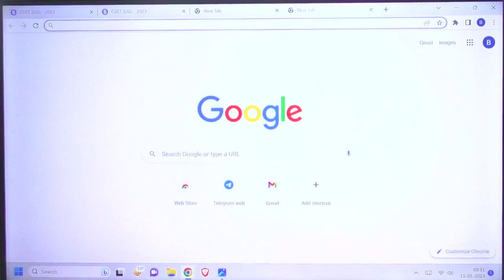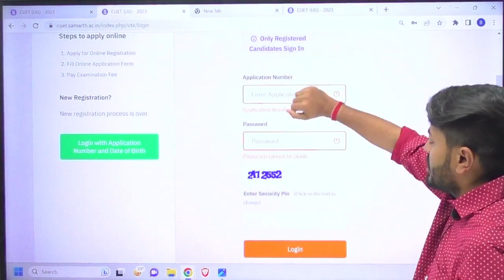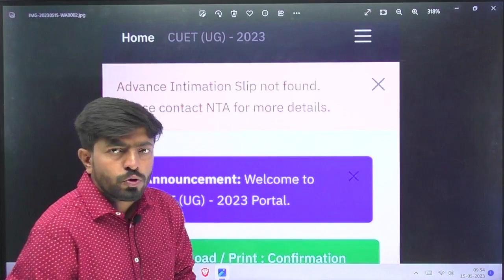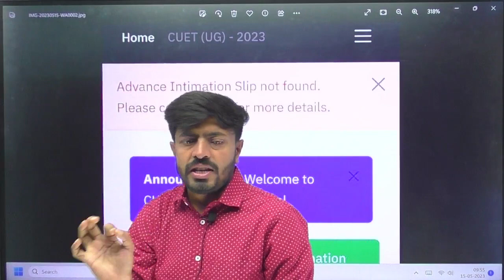CUET Exam City Information official update | Cuet Exam City Intimation Slip|Cuet 2023 latest update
Keywords-